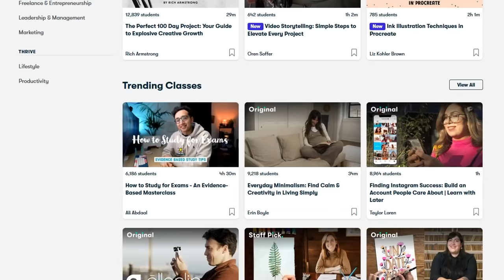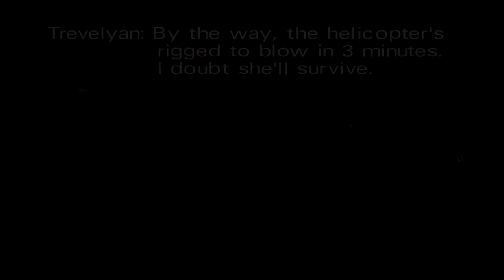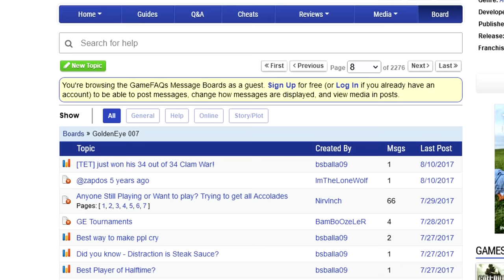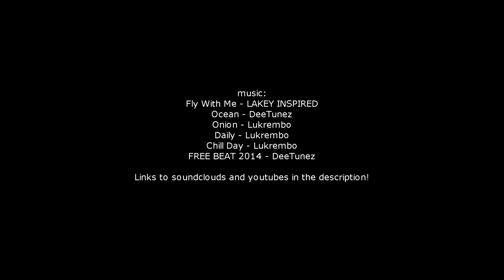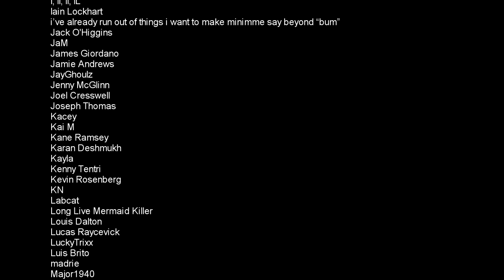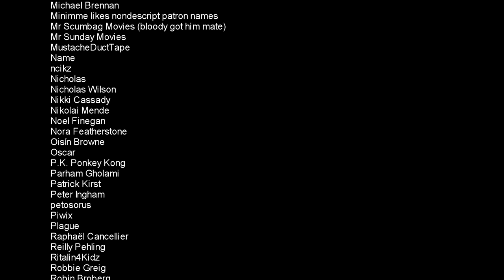Activision's 2010 Goldeneye remake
GoldenEye Rogue Agent does not get mentioned once in this video